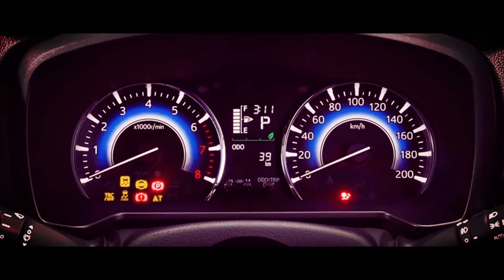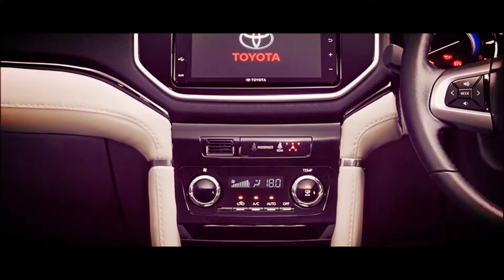new 2018 Toyota Rush - Excellent SUV!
2018 Toyota Rush official review Indonesia

The 2018 Toyota Rush has been fully unveiled in Indonesia, the biggest market for the seven-seater SUV. The new “Tough dan Dynamic” Rush has a new image, possessing more of an MPV-SUV style compared to the boxy faux 4×4 look of old. We see some Fortuner in the new design – like what you see?

The new Rush is powered by a new engine for the model. It’s the 2NR 1.5 litre engine as found in our new Perodua Myvi and the Toyota Avanza, and here the DOHC Dual VVT-i unit makes 104 PS at 6,000 rpm and 136 Nm of torque at 4,200 rpm. Power goes to the rear wheels (overhauled platform) via a five-speed manual or a four-speed automatic.

If the new Rush looks tall, it is, with ground clearance of 220 mm, good for bad roads and minor flooding. That’s significantly more than the Honda BR-V’s 201 mm. At 4,435 mm long and 1,695 mm wide, the Rush is 18 mm shorter and 40 mm narrower than the Honda, although its 2,685 mm wheelbase is 23 mm longer than the BR-V’s.

Much like the new Myvi, the new Rush has received a big bump in standard equipment, especially in lighting and safety. We’ll start with the more important things, such as six airbags, VSC, ABS, EBD hill start assist, emergency stop signal and seatbelt indicators for seven seats – all standard across the board. LED headlamps with LED light guides and LED rear lamps are also on every Rush.

Also on the standard kit list are things like tilt adjustable steering, keyless entry and push start, reverse camera and eight speakers. Moving from the G to TRD Sportivo will net one a soft touch two-tone dashboard, a DVD-AVX seven-inch touchscreen head unit with Miracast, Weblink, Bluetooth and Waze support, colour multi-info display, auto air con with digital display and USB chargers for every row.

The TRD Sportivo models are easily distinguished by bold front and rear underguards, chunky fog lamp housing and extra side moulding. The top variant also gets 17-inch wheels, an inch larger than the G’s rims. Pricing will be revealed early next year. What do you think of the new Rush? This will surely provide better competition to the Honda BR-V, in both Indonesia and Malaysia.

Solid Vehicle Stability Control (VSC)
Anti-lock Bracking System (ABS)
 Auto A/C With Digital Display
Precision-controlled air flow to cruise in perfect comfort
Secured Hill-Start Assist (HSA)

Ensure a safer and easier way to park

BEYOND PERFORMANCE
Feel the ultimate driving experience with a fuel efficient and proven tough Dual VVT-i engine performance

BEYOND SAFETY
The comfort of passengers is a great concern for Toyota All New Rush to provide maximum standard for comfort

Dual VVT-i Engine
Fully liberating urban driving experience